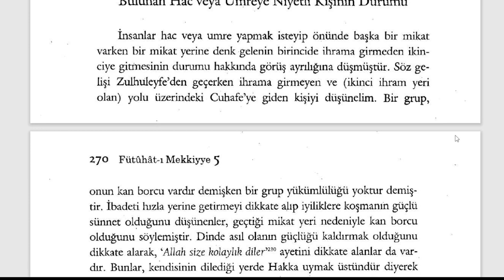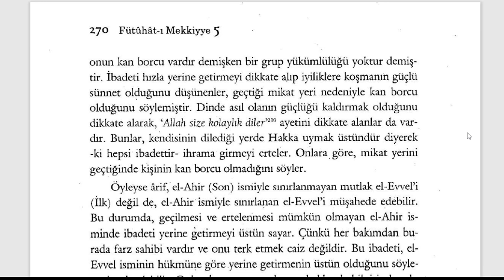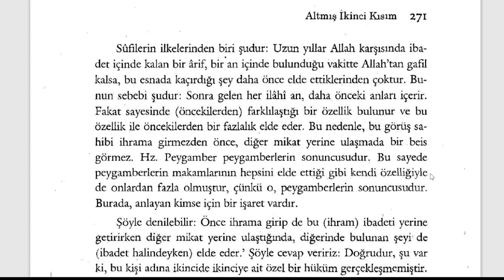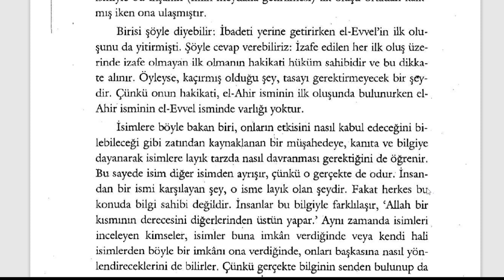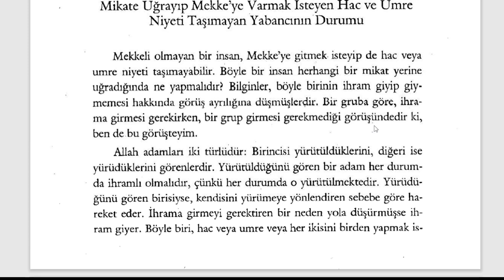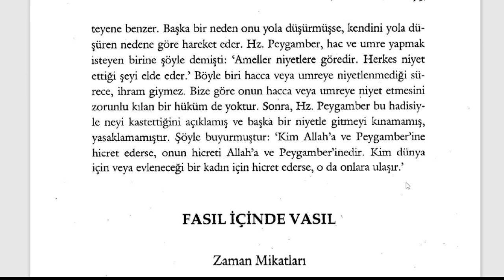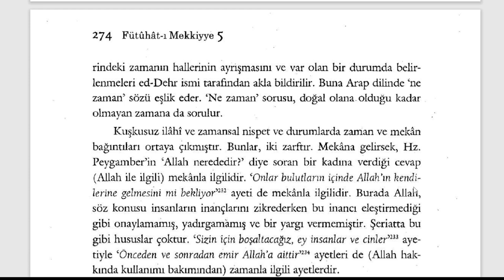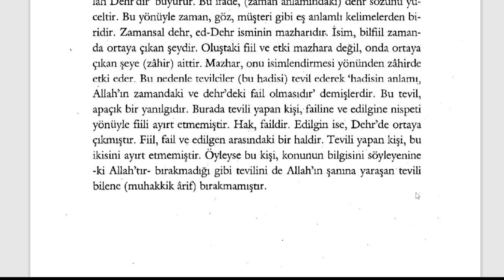Fütuhât-ı Mekkiyye - Mikata Uğrayanın Durumları (10. Sifr 62. Kısım) - 3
🕘Okunan Yerler:

Bir Mikat Yerine Uğrayıp Önünde Başka Bir Mikat Yeri Bulunan Hac veya Umreye Niyetlenen Kişinin Durumu
Mikate Uğrayıp Mekke'ye Varmak İsteyen Hac ve Umre Niyeti Taşımayan Yabancıların Durumu
Zaman Mikatleri

Fütuhât-ı Mekkiyye Sesli Kitap (Tamamı)